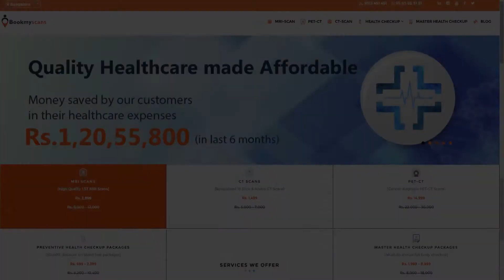Customer Story : Master Health checkup By BookMyScans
Master health checkups now cost lesser than ever. BookMyScans Offers the Lowest cost for all your healthcare needs. It offers a number of health packages to serve you best.
Book your package at the comfort of your home.

In BookMyScans Master Health check-up includes 86 Pathology test and 6 Scans.

Book your master Health check-up at a starting price of Rs.1999/- INR only.